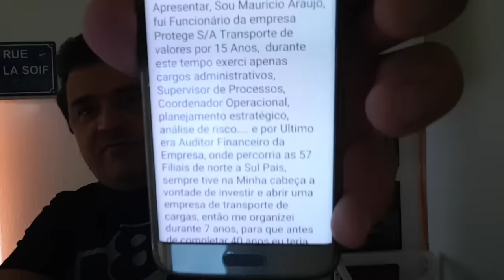Isso é respeito e consideração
Hoje está com 7 motorista.

Os telefones são:

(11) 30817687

Condições especiais de aquisição para  no canal Diário de Bordo de um Caminhoneiro.

Estamos em São Paulo mas o software atende o mundo inteiro, vale pro Brasil todo.

Para comprar basta entrar em contato, o acesso é feito através de qualquer computador ligado à internet, que nem e-mail. Diário de bordo de um caminhoneiro